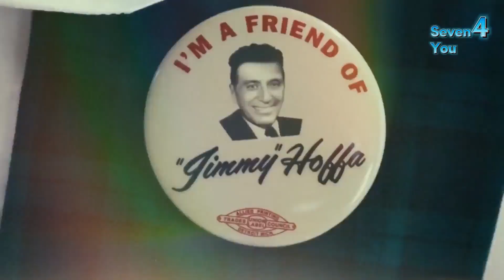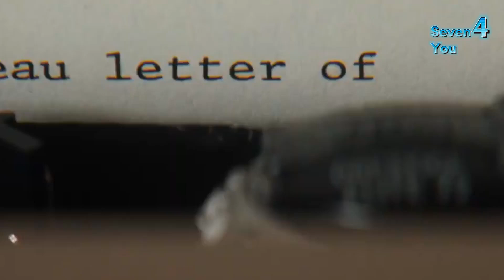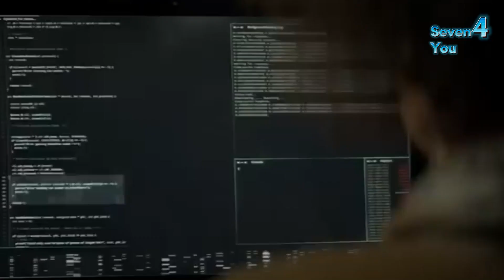7 Netflix Films with the Best Ratings of All Time! Don't Miss Number 4!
Hello friends! How is everyone? You definitely know, Netflix always has a collection of films that make us stay in front of the screen for hours. From the touching drama genre, adrenaline-pumping action, to mystery films that make us unable to sleep! But... among the thousands of films on Netflix, have you ever been confused about which ones are really worth watching?

Well, no need to worry! This time, I have prepared special recommendations for you: 7 films with the highest ratings that you can watch on Netflix right now! These films are not only popular, but also critically acclaimed and loved by audiences from all over the world. Curious, right?